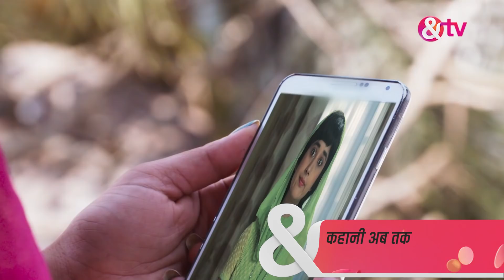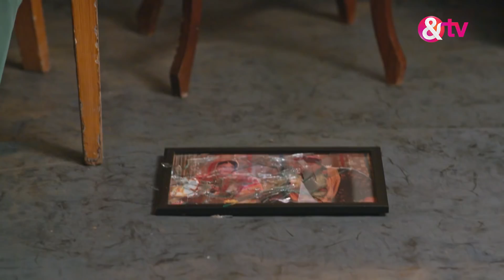बढ़ो बहु - Badho Bahu - Webisode - Ep - 420 - Arhaan Khan,Prince,Antara Banerjee -And TV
Badho Bahu is a Hindi drama television series starring Rytasha Rathore and Prince Narula. The series narrates the story of Komal, an overweight girl, fondly called as Badho.
 The story revolves around Lakhan, a handsome wrestler from Haryana, whos unhappy when his marriage is fixed with Badho, against his wish. After the initial hiccups, will Badho win over Lakhans love and get the respect she deserves, from his family.